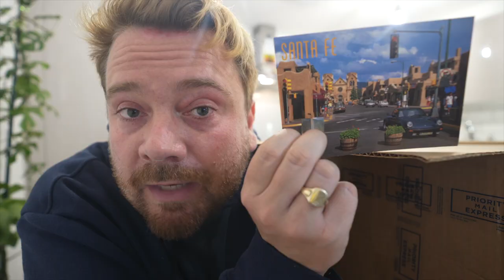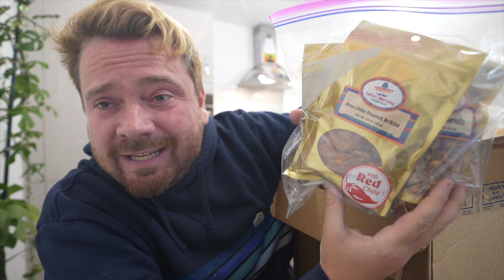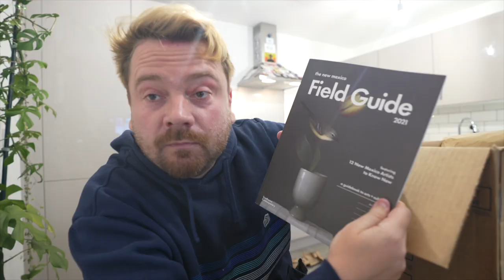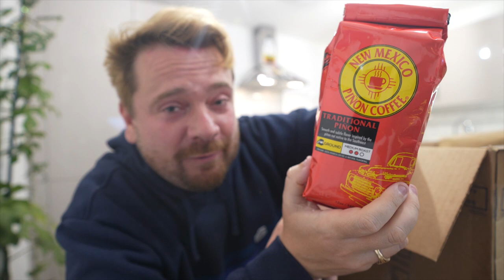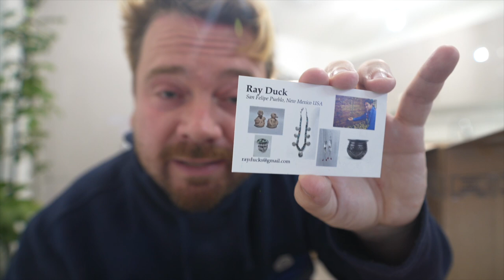🇺🇸🌵 Scottish Guy Tries Santa Fe, New Mexico Unboxing 🌵🏴󠁧󠁢󠁳󠁣󠁴󠁿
🇺🇸🌵 Scottish Guy Tries Santa Fe, New Mexico Unboxing🌵🏴󠁧󠁢󠁳󠁣󠁴󠁿 I’m coming to the USA for a road trip and am starting by doing an unboxing. Watch my previous road trip to America

As well as helping me grow as a creator, member get exclusive benefits including exclusive merchandise, early access to videos and other exclusive content. If you'd like to send me a box, you can find my postal address

🎥 About this video - with my road trip to the USA round the corner, here's a teaser video. I opened a box Michelle sent me all the way from Arizona. A huge thank you to Michelle from Santa Fe.

📚 VIDEO CHAPTERS-
00:00 - Intro
01:44 - Talking about the package
03:12 - unboxing from Santa Fe
05:03 - Senior Murphy Chile Peanuts
06:26 - coffee
08:50 - bolo ties

It’s free and I’d love to have you on board!

*SOME OTHER THINGS YOU MAY LIKE-
Scottish shortbread
Andrew Carnegie book
I use this headband to sleep
Outlander cookbook
How the Scots invented the world
My blogging camera

MORE ABOUT SHAUNVLOG
Hey, I'm Shaun. Thanks for checking out my channel. I am a video blogger from Scotland, and on this channel I share everything about my life as a Scottish guy living in Edinburgh, as well as my passions, which are travel, food and adventure. I use travel as a way to face my fears, see the world and meet people. On this channel I'll be sharing all of my favourite places in the world and I’ll be in America soon.